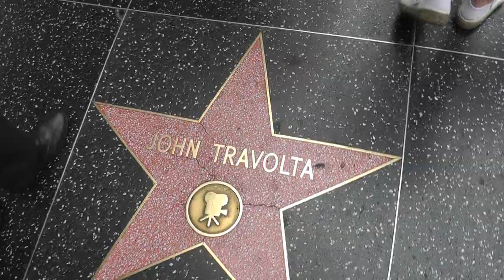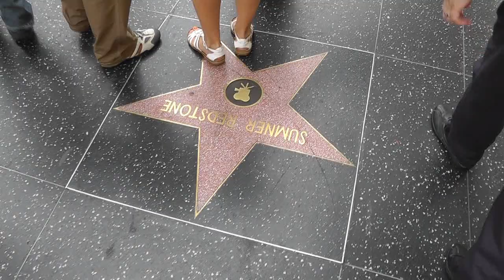Hollywood: Walk of fame auf dem Hollywood Boulevard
Hollywood: Walk of fame - Los Angeles - Hollywood Boulevard

A
Bud Abbott (3 Sterne)  Paula Abdul Art Acord Roy Acuff Bryan Adams Renée Adorée Pepe Aguilar  Christina Aguilera Muhammad Ali Fred Allen (2 Sterne)  Gracie Allen Steve Allen (2 Sterne) Tim Allen Herb Alpert Don Ameche (2 Sterne) America Broncho  illy Anderson Julie Andrews The Andrews Sisters Jennifer Aniston Paul Anka Ann- argret Eve Arden (2 Sterne) Louis Armstrong Neil Armstrong, Edwin Aldrin und Michael  Collins (Apollo 11) Desi Arnaz (2 Sterne) Jean Arthur Fred Astaire Gene Autry (5  Sterne) Lew Ayres (2 Sterne) B Babyface (Kenneth Edmonds) Lauren Bacall Burt  Bacharach Backstreet Boys Kevin Bacon Lloyd Bacon Jack Bailey (2 Sterne) Rick Baker Simon Baker Alec Baldwin Lucille Ball (2 Sterne) Anne Bancroft Antonio  Banderas Tallulah Bankhead  Javier Bardem Lynn Bari (2 Sterne) Bob Barker Drew  Barrymore Ethel Barrymore John Barrymore Lionel Barrymore (2 Sterne) Count Basie Angela Bassett Beverly Bayne The Beach Boys The Beatles Warren Beatty Bee Gees Harry Belafonte Donald P. Bellisario John Belushi William Bendix (2 Sterne) Annette  Bening Constance Bennett Joan Bennett Tony Bennett Jack Benny (3 Sterne) Edgar  ergen (3 Sterne) Ingrid Bergman Milton Berle (2 Sterne) Irving Berlin Chris Berman Sarah Bernhardt Leonard Bernstein Halle Berry Chuck Berry Valerie Bertinelli Charles  ickford (2 Sterne) Big Bird Rodney Bingenheimer Cate Blanchett
Andrea Bocelli
Humphrey Bogart
Ray Bolger (2 Sterne)
Michael Bolton
Pat Boone (2 Sterne)
David Bowie
Charles Boyer (2 Sterne)
Boyz II Men
Eddie Bracken (2 Sterne)
Ray Bradbury
Eric Braeden
Marlon Brando
Walter Brennan
George Brent (2 Sterne)
Fanny Brice (2 Sterne)
Beau Bridges
Jeff Bridges
Albert R. Broccoli
Matthew Broderick
James Brolin
Charles Bronson
Brooks & Dunn
Garth Brooks
Mel Brooks
Richard Brooks
Pierce Brosnan
James Brown
Vanessa Brown (2 Sterne)
Dave Brubeck
Jerry Bruckheimer
Yul Brynner
Sandra Bullock
Carol Burnett
Mark Burnett
Bob Burns (2 Sterne)
George Burns (3 Sterne)
Raymond Burr
Richard Burton
LeVar Burton
Francis X. Bushman
Spring Byington (2 Sterne)

C
Nicolas Cage
James Cagney
Rory Calhoun (2 Sterne)
Maria Callas
James Cameron
Judy Canova (2 Sterne)
Eddie Cantor (3 Sterne)
Frank Capra
Leslie Caron
Carpenters
John Carradine
David Carradine
Leo Carrillo (2 Sterne)
Jack Carson (2 Sterne)
Johnny Carson
Enrico Caruso
Johnny Cash
Carmen Cavallaro
Chaka Khan
John Chambers
Charles Champlin
Jackie Chan
Jeff Chandler
Lon Chaney, Sr.
Charles Chaplin
Ray Charles
Chevy Chase
Ilka Chase (2 Sterne)
Maurice Chevalier
Chicago
Al Christie
Charles Christie
Montgomery Clift
Patsy Cline
Glenn Close
Arthur Cohn
Nat King Cole (2 Sterne)
Phil Collins
Joan Collins
Ronald Colman (2 Sterne)
Sean Combs
Perry Como (2 Sterne)
Bill Conti
Tim Conway
Jackie Coogan
Sam Cooke
Alice Cooper
Gary Cooper
David Copperfield
Roger Corman
Bill Cosby
Lou Costello (3 Sterne)
Kevin Costner
Bryan Cranston
Broderick Crawford (2 Sterne)
Joan Crawford
Bing Crosby (3 Sterne)
Bob Crosby (2 Sterne)
Russell Crowe
Tom Cruise
Celia Cruz
Penélope Cruz
Jon Cryer
Billy Crystal
Xavier Cugat (2 Sterne)
George Cukor
Robert Cummings (2 Sterne)
Mike Curb
Jamie Lee Curtis
Tony Curtis
John Cusack

D
Cass Daley (2 Sterne)
Matt Damon
Rodney Dangerfield
Hal David
Bette Davis (2 Sterne)
Joan Davis (2 Sterne)
Miles Davis
Sammy Davis, Jr.
Dennis Day (2 Sterne)
Doris Day (2 Sterne)
James Dean
Yvonne De Carlo (2 Sterne)
Ellen DeGeneres
Dolores del Río
Cecil B. DeMille (2 Sterne)
Lillian Dent
Johnny Depp